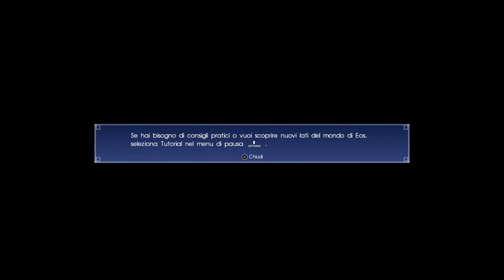FINAL FANTASY XV | Gameplay ITA/JAP #03 | Una minaccia anomala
Konnichiwa Minna!!!
Terzo episodio di FinalFantasyXV prodotto dalla SquareEnix è il JRPG (gioco di ruolo giapponese ) più famoso della storia!!! Una minaccia anomala incombe sul gruppo! Cosa sarà? Scopritelo in questo nuovo episodio!!!
Buona visione :)